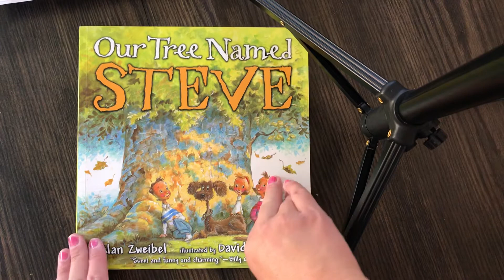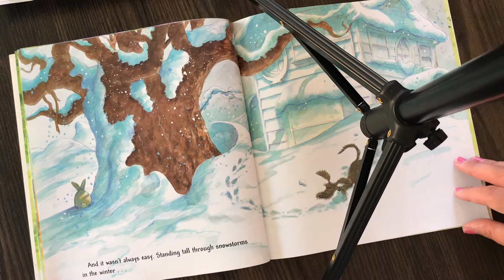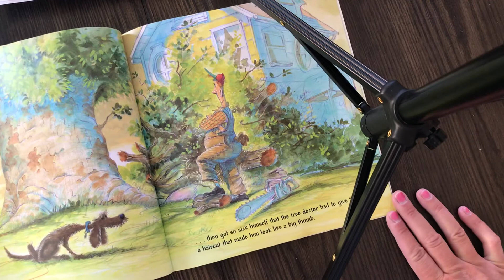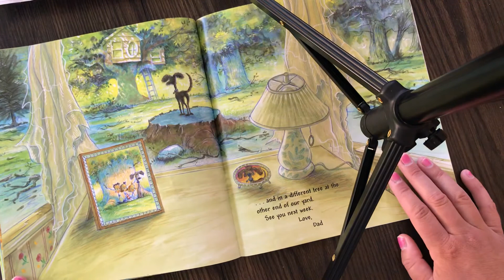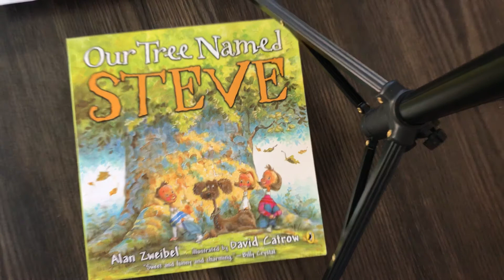“Our Tree Named Steve”